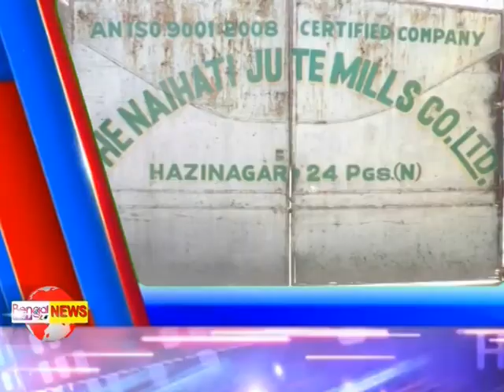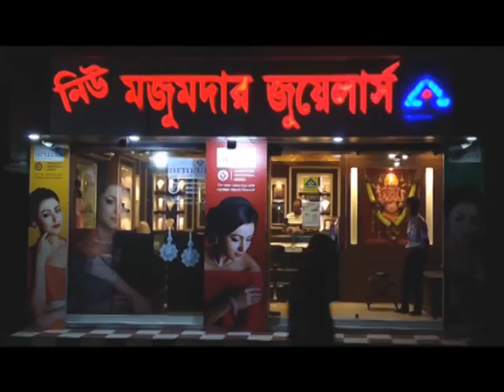Bengal LIVE NEWS 11.11.18